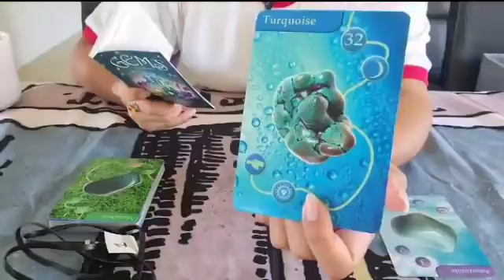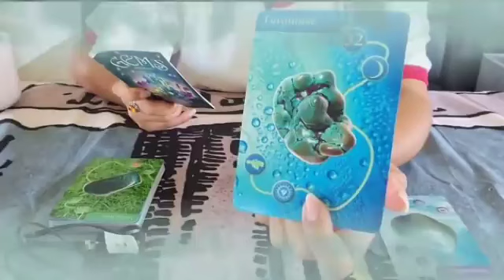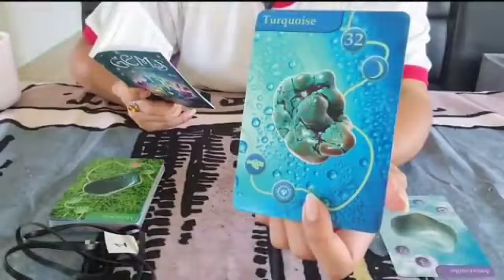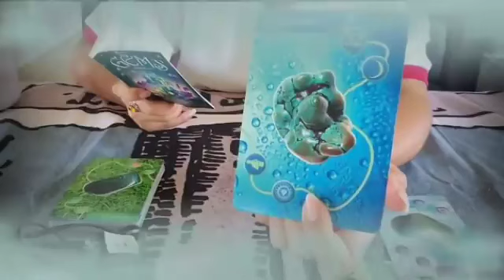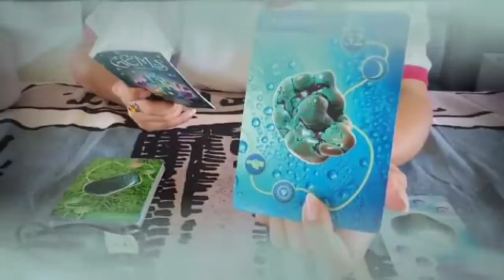برج الميزان من 18 إلى 28 نوفمبر 2023 // صندوق من الذهب و الالماس💎سيكون بين يديك👌شخص هيتقرب منك♥️